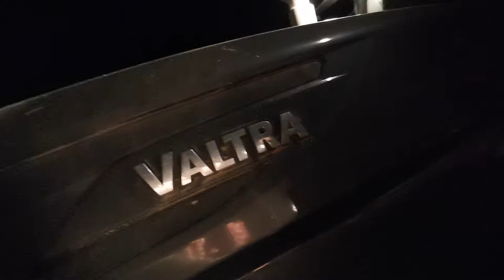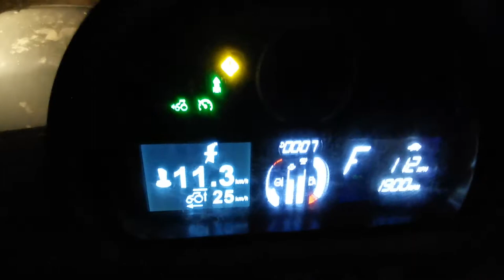Valtra S354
Tárcsázás
Unia 620